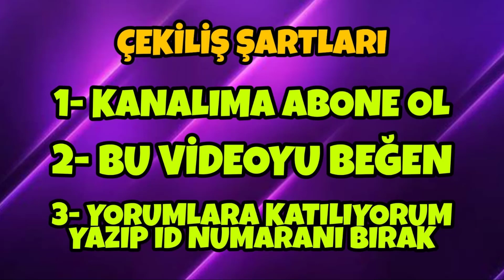FULL KAYMA MODUYLA ARENA OYNADIK! PUBG MOBİLE